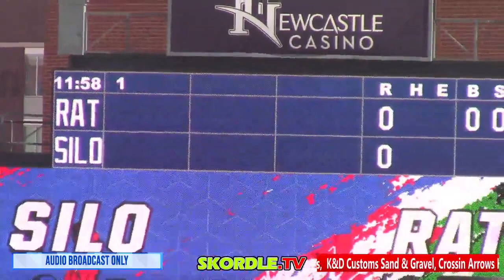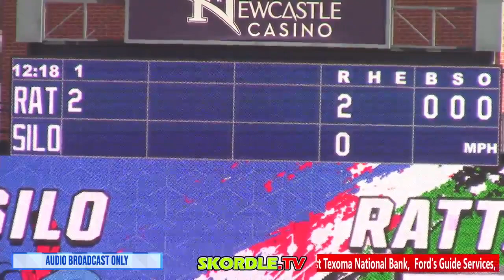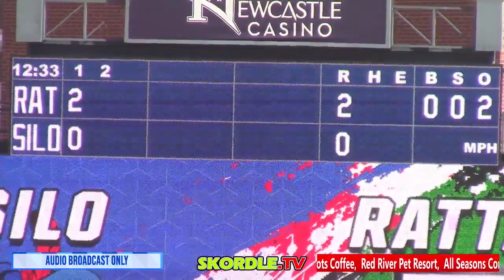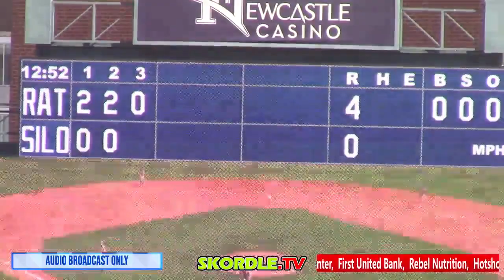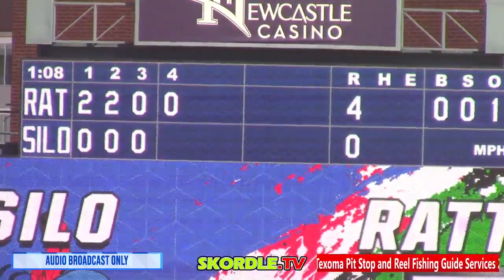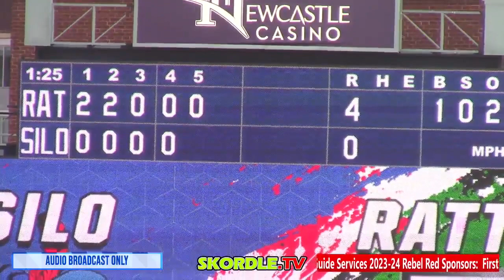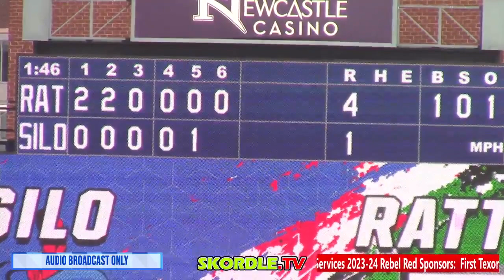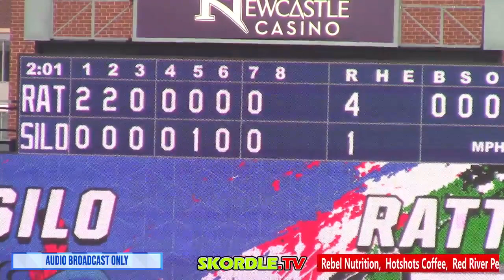Silo at Rattan Fall Baseball